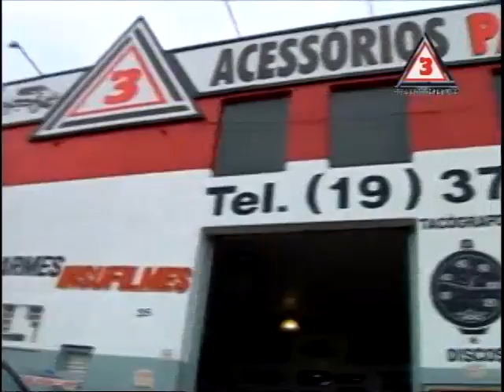Jogo Aberto Regional Campinas 06 05 20114 bloco 02